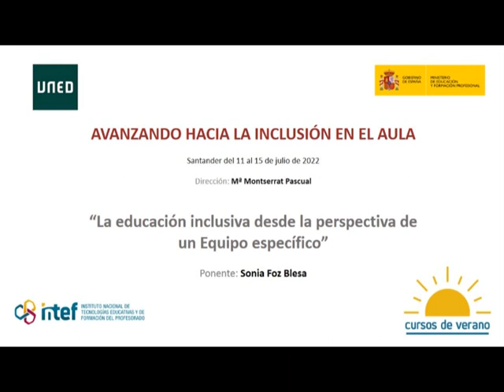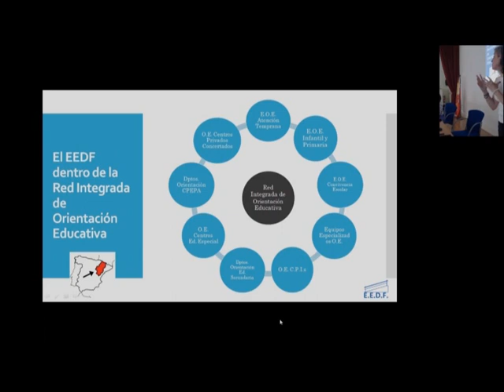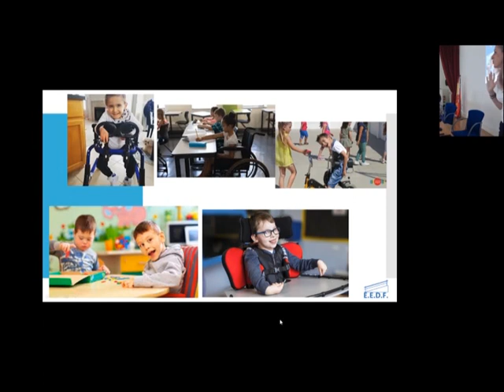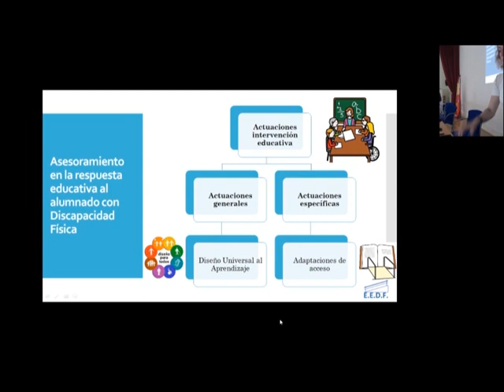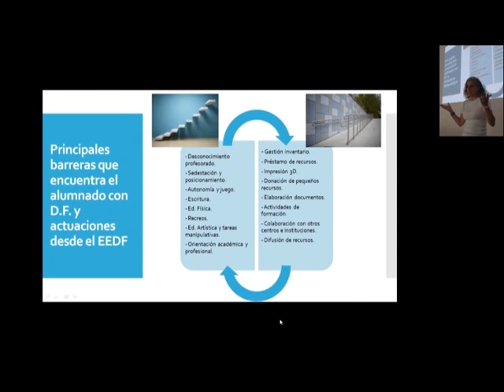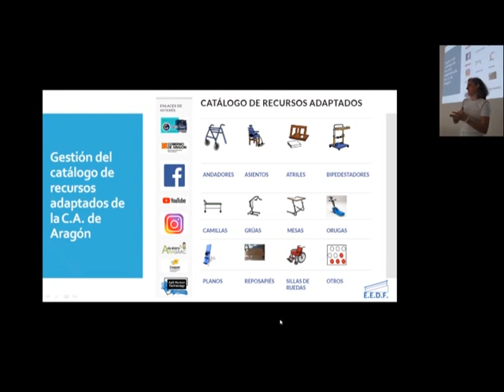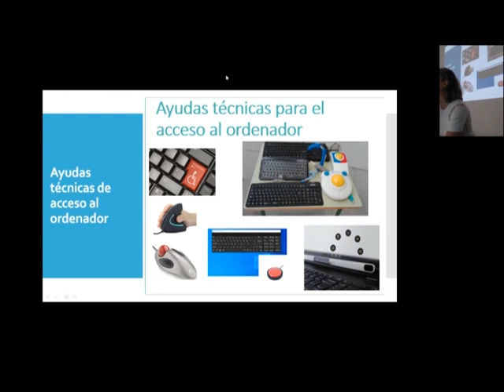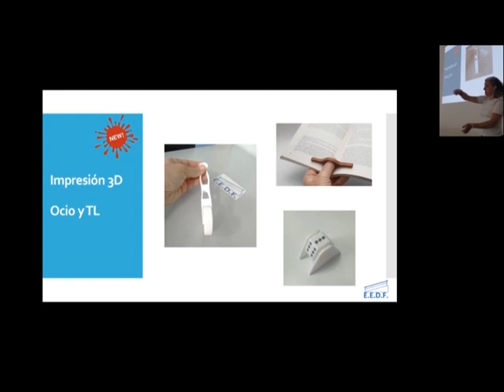La educación inclusiva desde la perspectiva de un Equipo específico - Sonia Foz Blesa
Sesión dedicada a la educación inclusiva desde la perspectiva de un Equipo específico impartido por la ponente Sonia Foz Blesa en el marco de los Cursos de Verano 2022 organizados por el Instituto Nacional de Tecnologías Educativas y Formación del Profesorado (INTEF) y la Universidad Nacional de Educación a Distancia (UNED).